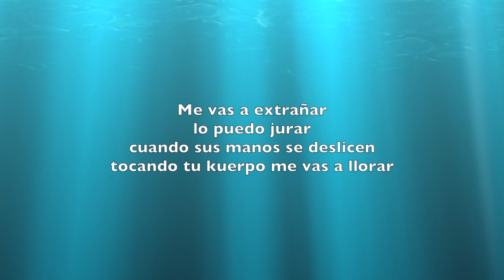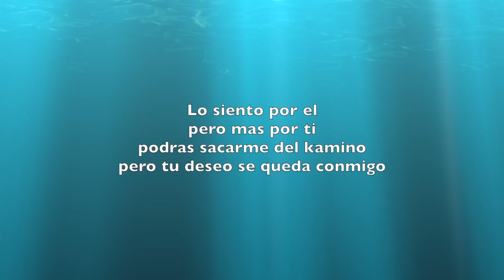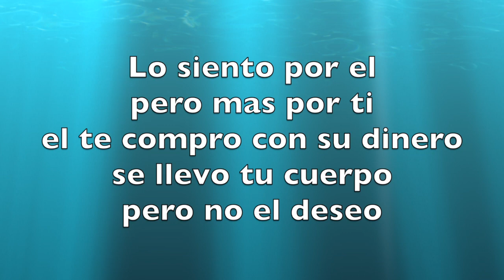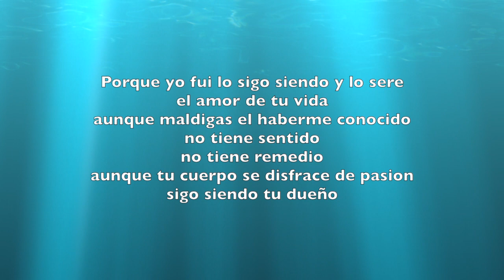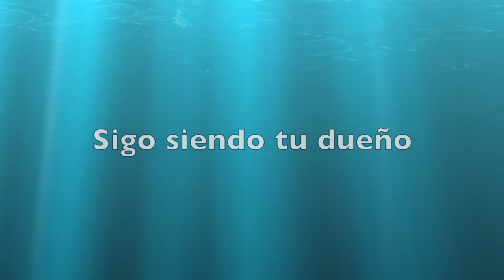Pepe Aguilar, Me vas a Extrañar, lyrics/letra